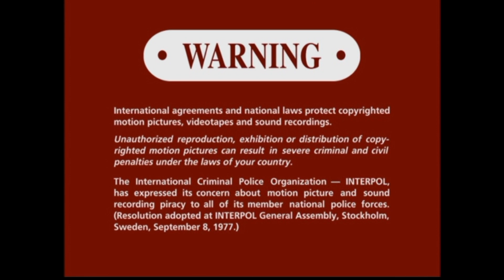Opening to Donnie Brasco 2000 DVD (HD)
DVD distributor: Columbia TriStar Home Video
Original release date: November 7, 2000
VIDEO_TS file date: September 15, 2000

List of contents:

1.) Columbia TriStar DVD logo (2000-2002)
2.) DVD Menu
3.) FBI Warning screen
4.) INTERPOL Warning screens
5.) TriStar Pictures logo (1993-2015)
6.) Mandalay Entertainment logo (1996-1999)